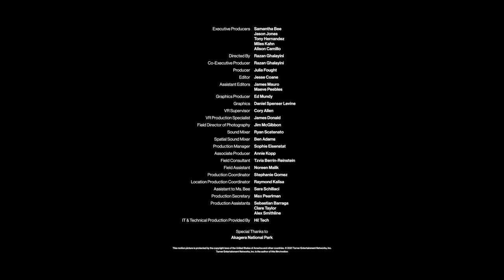Sam’s Virtual Reality Tour of Akagera National Park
After the 1994 genocide, much of Rwanda’s wildlife was decimated. Fast forward to today, and Rwanda has been able to bring many species back from the brink of extinction. Now, we're bringing them into your home! Welcome to RwandaVision, Samantha Bee's VR tour of Akagera National Park! Sit on your couch, put on your VR headset, and see these majestic animals up close.

SamBee.com